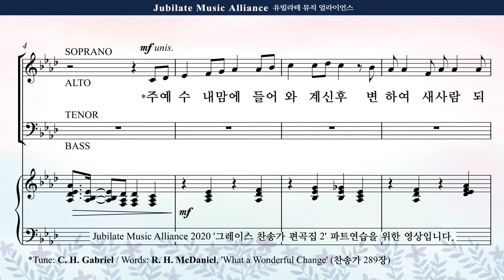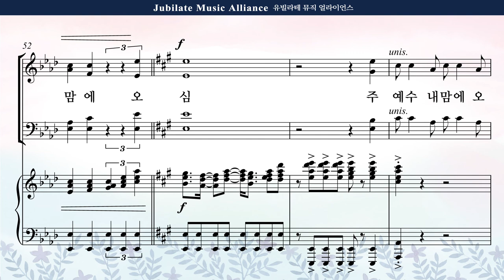[그레이스 찬송가 편곡집 2] 01. 김의헌 - 주 예수 내 맘에 들어와 Soprano